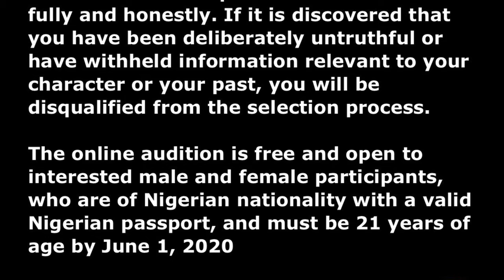BBNAIJA 2020 | OLD WINNERS + LAST DAY FOR AUDITIONS | metrogypsie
Best Wishes 💕

style:- @metrogypsie
reviews:- @gypsiehub
personal:- @jaunelion
photography:- @shuttergypsie

Music

Favorite Features